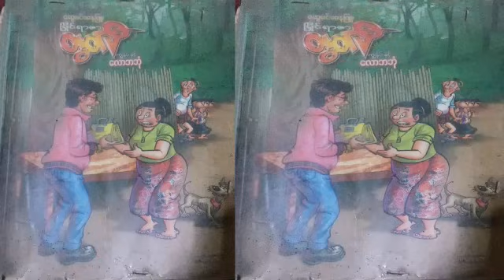မြိုင်ရာဇာ တွတ်ပီ လောဘဘုံ - စဆုံး